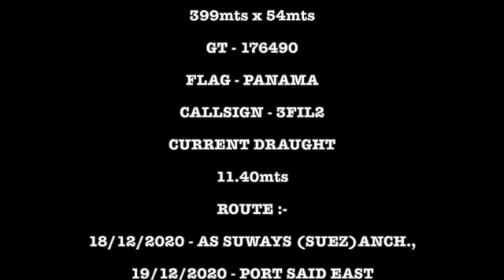PORT OF FELIXSTOWE:SUFFOLK:UK:RIVER ORWELL:MSC LONDON INBOUND SD 480p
INBOUND TO BERTH 8 - WITH SWING